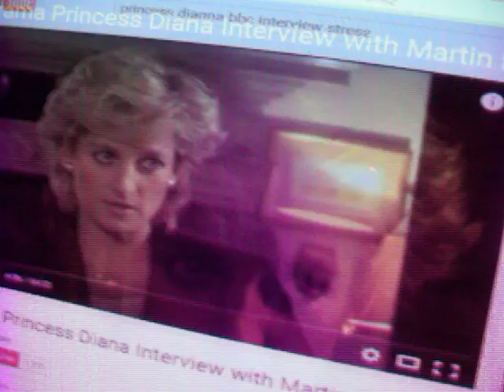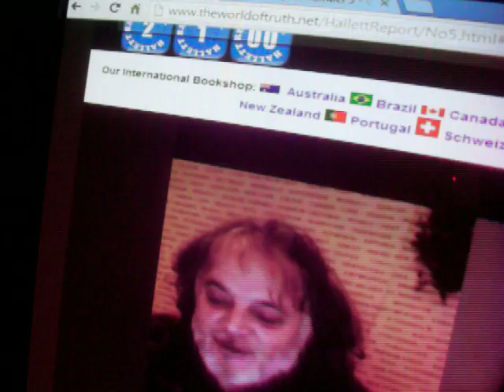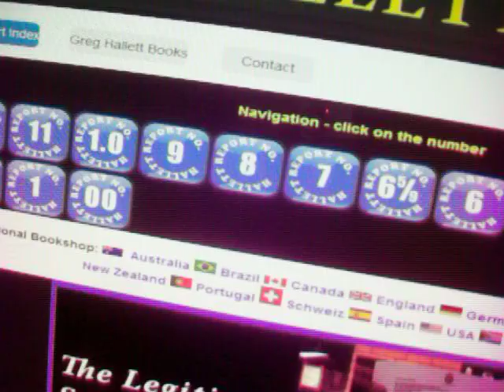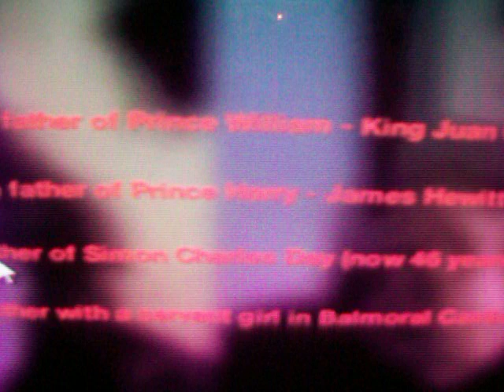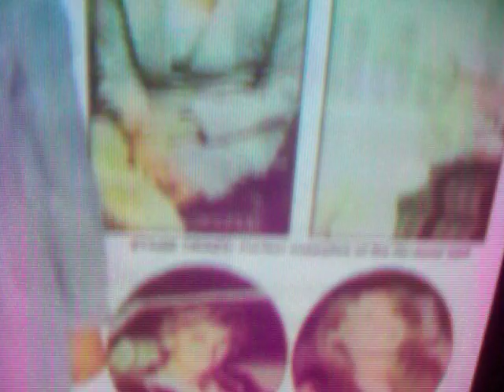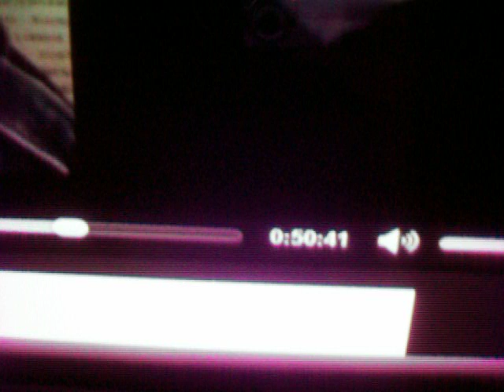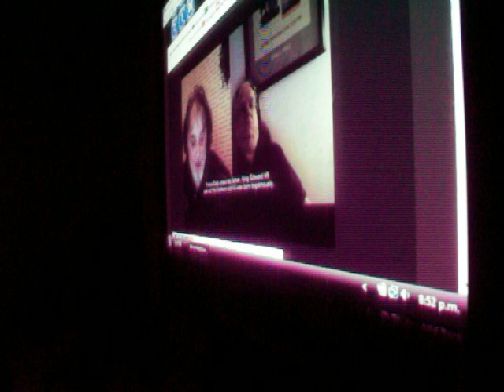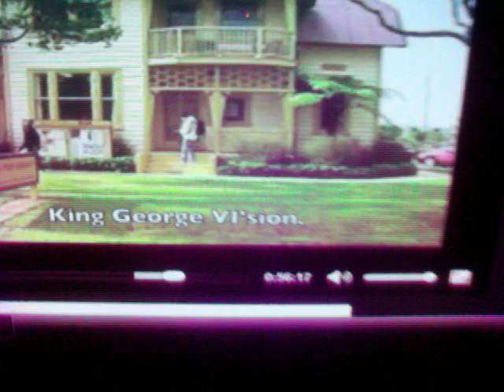Princess Di Goldsmiths & the big EARS illegitimate Windsor Line Hallett 5b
Full story here:
We start with Martin Bashir interviewing the highly stressed Princess Di. If this story is true she was a Bastard and she made the Windsors totally illegitimate BUT SHE May have been raped? Nobody is allowed to know. Di learned about Charles and Camillas' bastard children bringing up aboriginal Kids in Australia /Glams and she proclaimed THERE ARE TOO MANY PEOPLE IN OUR MARRIAGE. So Wills was sired by King Juan Carlos of Spain and Harry is James Hewitt's son WATCH the PICTURES. So Mountbatten cost $100,000 to murder but Hallett does not have the costs of AIREY NEAVEs' murder in Westminster. The Charles & Di of ANJOU near VERDUN are also mentioned as covers ( the Fr lady Di is an expert on the PORTUGESE MONARCHY!). So the laws of succession were changed and backdated to 2011 after they got rid of Greg in 2012-3. Greg exposed the massive war profiteering & that must never happen again. The changes were politically & sexually correct but none of the claimants are elligible. So PRINCESS DI had the SPUNK to confront them and it was donated by lovers other than Charles. Back to mass murderers/assassins/ASIAN heroine Dame Mgt Baisely & Peter Williams QC leading the mafia out of NZ. PM Jim BOLGER of NZ was addicted to heroine and that is the SCHOOL RUN (Jamie Bulger murdered on the railtracks in Liverpool) for kids safety all over europe & the World. The MAFIA leaders worth £50M are Phil & HRHs aides and run the barbeque in the Palace. NOW THE PICS of the parents watch all their facial features & THEIR BIG/TINY EARS. Di like the Speight family had sex on yachts but NOT with their OFFICIAL Royal husband. So Harry is Hewitts' son and William is King Juan CARLOS' BASTARD. that is Juan Carlos who accidentally MURDERED his older brother at the same time as the EL CID movie was made. Charles LUGS are massive & even the YANKS thinks camilla looks like a NAG! Simon Charles Day was Camillas son by Charles when she was 18 and he was 17. Day had 5 children by his lover Elvina Dorante but he was brought up in GOSPORT off the Isle of White (and he was given plastic surgery to keep the secrets secret EARS clipped and eye colour changed). PRINCE PHIL the NAZI has undermined UK and all of Europe since he arrived with a tenner in his pocket. The servant child in Balmoral is now over 40 years old. So the laws of succession are worthless THE ENTIRE BLOODLINE IS TAINTED. So the MONARCHY is a BASTARD MAFIA op and our Constitution, the Crown Office/Law Courts, the Christian Oath are all FAKES. Queen Victoria was the first woman in history to marry in virginal white. first child murdered by Edward VII in Twickenham & all the marriage to ALBERT the poof with the chain to prevent intercourse WAS BIGAMOUS. It is dangerous not to comply as Juan Carlos' elder brother found out & Dianna too if it as not all false news. THE HOUSE OF WINDSOR is now destroyed. Di is a bastard of the Goldsmiths and my video on the Goldsmith cover for Killing Kittens Kate the prostitute is just a cover for this. The Clock face is a joke about the 39 steps, Buchans and Lady Jane Grosvener is married to the Dawnays of Norfolk. So Dis mum Frances Burke Roche married Earl Spencer but her REAL dad was Sir James Goldsmith worth 1.5Bn even then. So the Goldsmiths marry Imran Kahn and the other sister is a dead ringer for Rachel Corry the pharmacist murdered by Israeli tank commander. My wife was scorer at Sussex CCC and that is John Paterson's region where brighton Secs & Directors are HUGE money launders used by my wife's inlaws the SALTERS in Elton John's Watford. Pr Albert's chain is a male chastity belt THROUGH HIS PENIS. so Lionel Nathan Rothschild could sire all 9 of Qu Vics batards. Prince Eddy was an arsonist & the Jack the Ripper diversions meant he lived his life in GLAMS. Castle...and another victim was lobotomised. Queen Vics Dr was under orders to remove Pr Eddys wife. that is 1888 when Britains' army was in Khartoum on the NILE (means PISO too old name PISHON). The rest is just the same: Edward VII murders Marcos Manoel. & Eddy was 40 yrs in Glams. George V was a fake king & he married a NEGRO Queen Mary of Teck. So Kate (fatigued) and the queens jewellery corporation tax evasion covers these tragic historical stories ALL OVER THE PAPERS & the KILLING KITTENS PROSTITUTION VIDEO is banned in many countries. The POLIS & the murderous Judiciary in this story are now the bodygaurds for the BASTARD MAFIAS & Murdoch & Clifford THE MEDIA CIRCUS RINGMASTERS do the rest. Back to Prince Eddy (Dr Gull NOT FINGLAND ) ordered the LOBOTOMY. Mary of teck the MULLATO had sickle cell anaemia